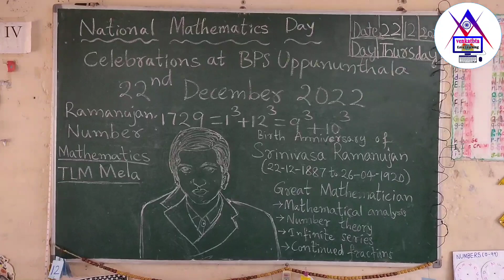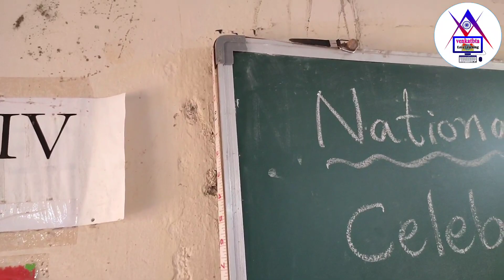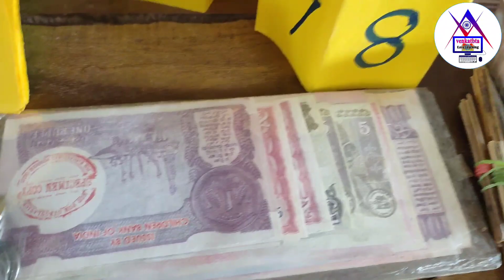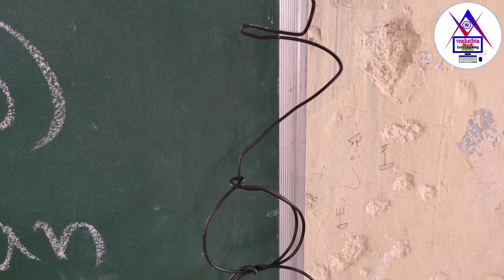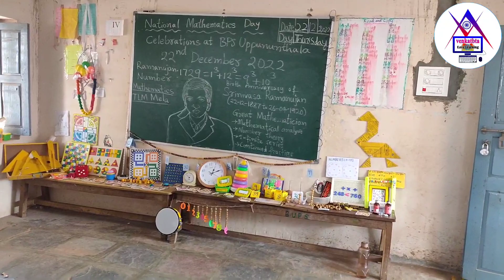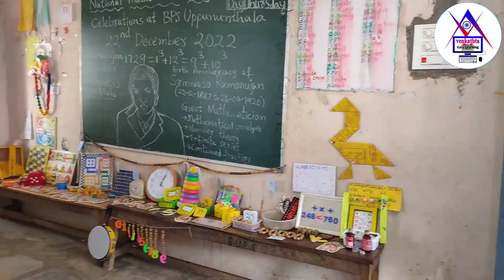Mathematics TLM Mela at BPS Uppununthala on National Mathematics Day